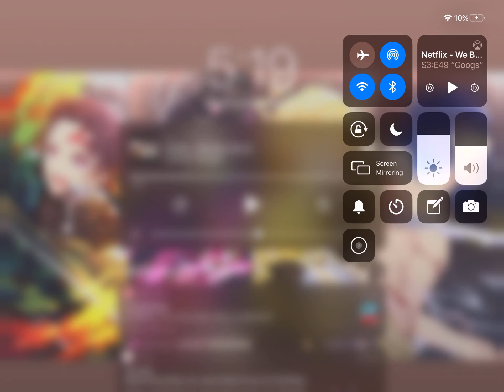Golden ninja warrior in jailbreak, roblox